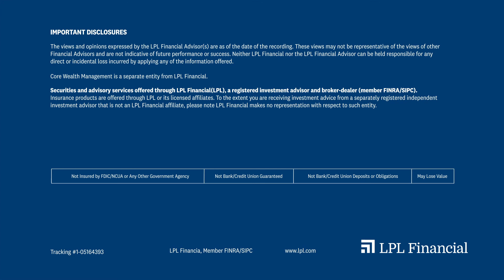Carrie Aburto: The Accidental Advisor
Carrie Aburto found her calling in helping people achieve their financial goals.